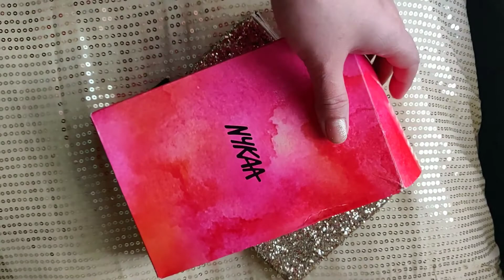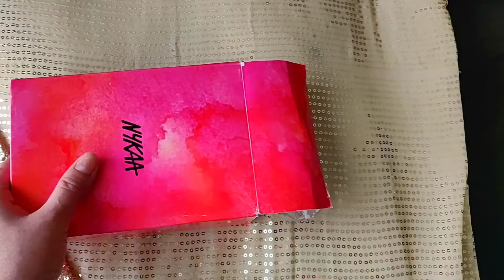Nykaa Women's Day Sale 💃|| Party Edit Clutch and Mini travel Size Makeup Pouch Review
Nykaa Party Edit Clutch - Born Golden

Nykaa Bling it on ! Mini travel Size Pouch -Gold Twinkle

Hey Guys ! Jyoti here ...